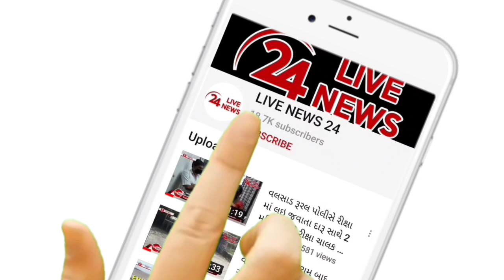વલસાડ:-આદિવાસી નાયકા અને હળપતિ સમાજે સરકારી નોકરી મેળવવા માટે ચાર પેઢીના જાતિના દાખલા આપવા અશક્ય છે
નાયકા સમાજને નોકરીમાં પડતી તકલીફ નિવારવા બેઠક યોજાઈ

સરકાર દ્વારા ચાર પેઢીના જાતિના દાખલા મંગાઈ રહ્યા છે જે આપવા અશક્ય છે

સરકાર દ્વારા એક નોટિફિકેશન બહાર પાડીને આદિવાસીઓ અને સરકારી નોકરી આપવા ચાર પેઢીના જાતિના દાખલા ફરજિયાત બનાવ્યા છે જેનો સાર્વત્રિક વિરોધ થઈ રહ્યો છે સરકારના આ કાયદાને કારણે શહેરમાં રહેતા હળપતિ અને નાયકા સમાજ ને સરકારી નોકરી મેળવવામાં મોટી તકલીફ પડી રહી છે ત્યારે આ સંદર્ભે સમાજને સપોર્ટ કરવા સમાજના અગ્રણીઓ એકત્રિત થયા છે નાયકા સમાજ દ્વારા સરકારના આ કાયદાનો વિરોધ અને લોકજાગૃતિ માટે વલસાડના અતુલમાં એક બેઠકનું આયોજન કર્યું હતું. આ બેઠકમાં સમસ્ત નાયકા સમાજના અગ્રણીઓ ઉપસ્થિત રહ્યા હતા તેમના દ્વારા ગામના ગલીએ ગલીએ સમાજના લોકોને જાગૃત કરવાનું અભિયાન હાથ ધરાશે આ અભિયાનમાં લોકોને સહયોગ આપવા તેમણે અપીલ કરી હતી નાયકા સમાજના લોકો ખુબજ ગરીબ અને શિક્ષિત નથી ત્યારે તેમના માટે ચાર પેઢીના જાતિના દાખલા કઈ રીતે લાવવા એ ખુબ જ મુશ્કિલ તેમજ અશક્ય લાગતું કામ છે ત્યારે સરકારના કાયદા સામે લોકજાગૃતિ માટે બેઠક મળી હતી અને સરકારના આ કાયદા હળવા થાય એ હેતુસર ચર્ચા વિચારણા કરવામાં આવી હતી